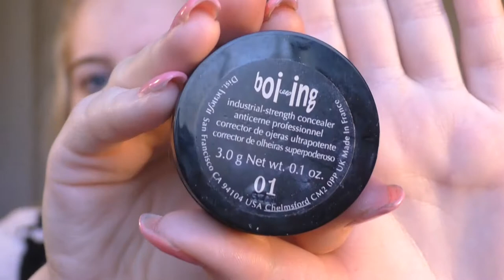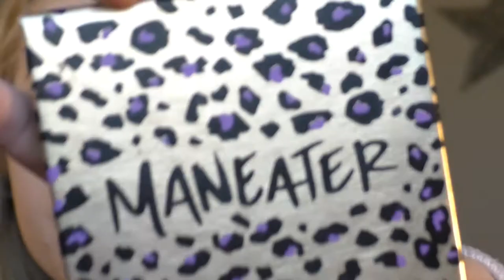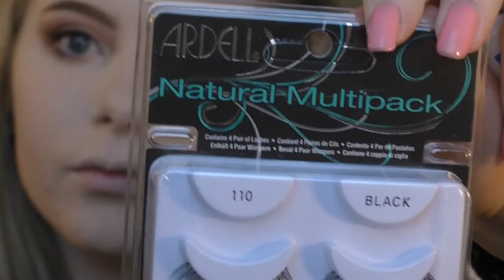Easy Spring Makeup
Still trying to figure out how to work this camera! It would mean the world to me!

"Aqueduet" By Evan Schaeffer
Check out his other music, they are great as background music for videos!